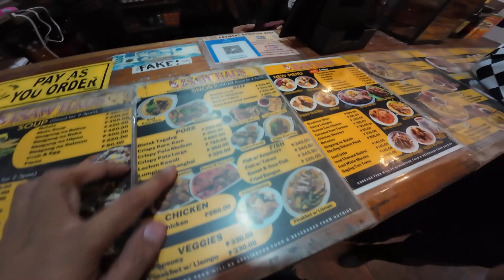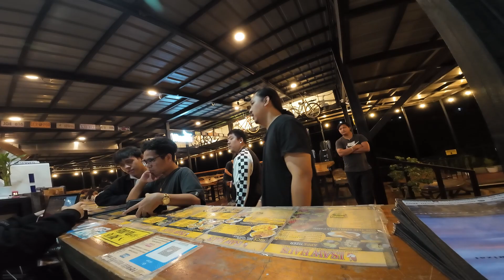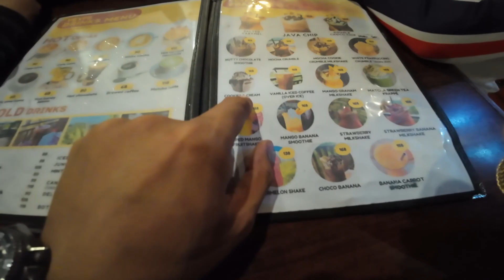Walang espesyal, Food trip lang sa marilaque kasama ang mga tropa | Marilaque night ride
San pa ba masarap na foodtripan?

Helmet Giveaw4y
Please like and follow. Thanks!